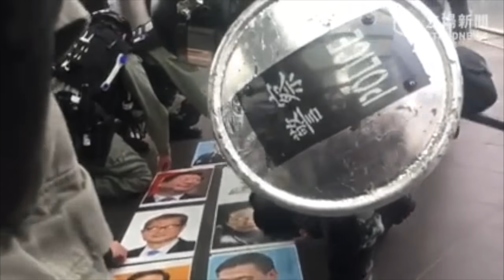【網絡極力想刪除的視頻】習近平和香港政府官員合影，防暴警察正努力將其刪除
【網絡極力想刪除的視頻】Here’s a hopscotch court consisting of images of Xi Jinping and HK government officials. Riot police are trying hard to remove it.視頻裡，由習近平和香港政府官員合影。，防暴警察正努力將其刪除。

影片來源：立場新聞/Stand News
發佈日期：2020年1月11日
責任編輯：Rb

12月24日平安夜面世
64頁 雙語版 $30 / 電子書$20